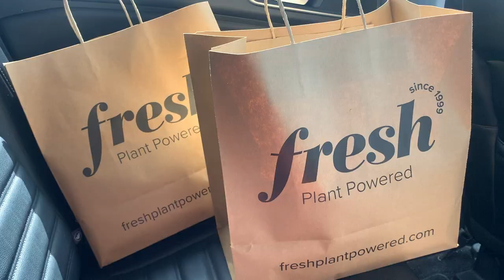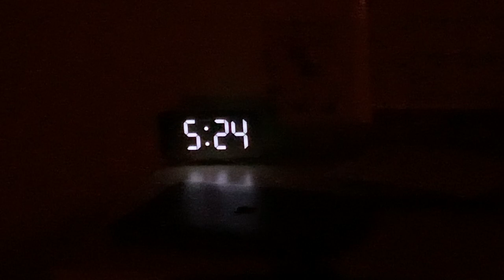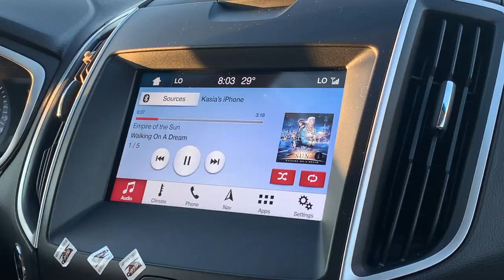a weekend sleepover :o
heres a fun sleepover i had over the weekend🧘‍♀️